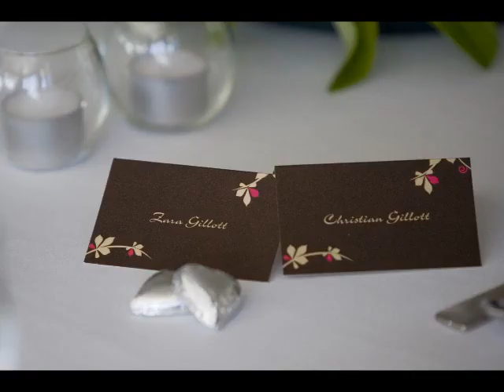Christian & Zara Gillott's Wedding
A Photo Movie of Christian & Zara Gillott's wedding held at Maleny Manor, Queensland, Australia on the 13th September 2009.

Produced by: Christian Gillott. Photos by: Mark Schoeman Photography. Audio by: Dangermouse ft. Kaskade